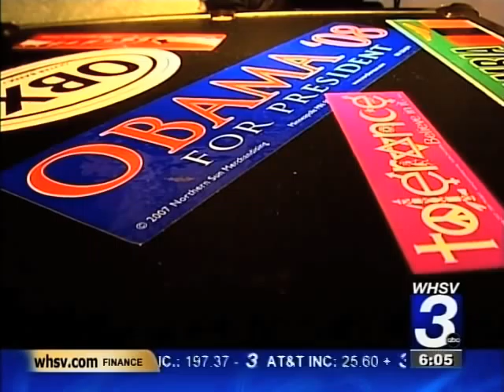Morgan Harrington Parents Searching for Answers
Ed Drantch - WHSV News 3 - speaks with missing Morgan Harrington's parents.